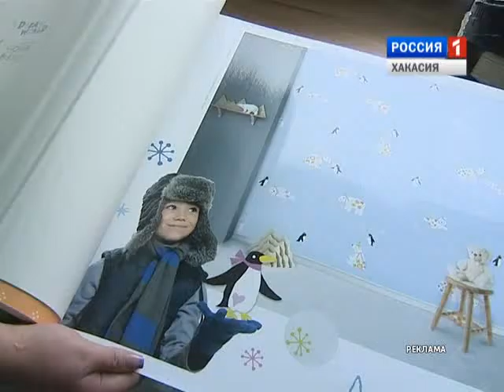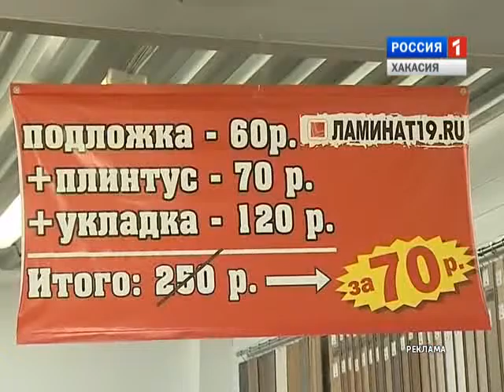Знай наших. Ламинат 19.ru 03 10 2015